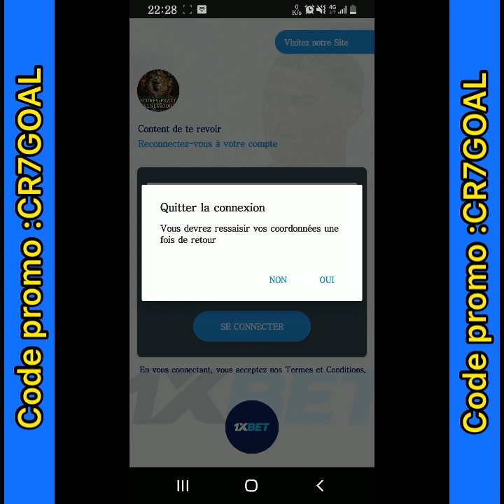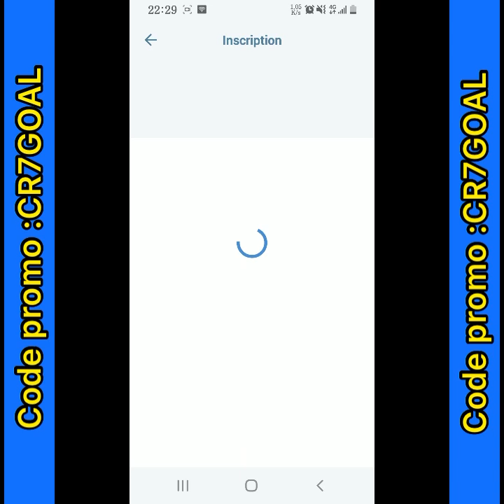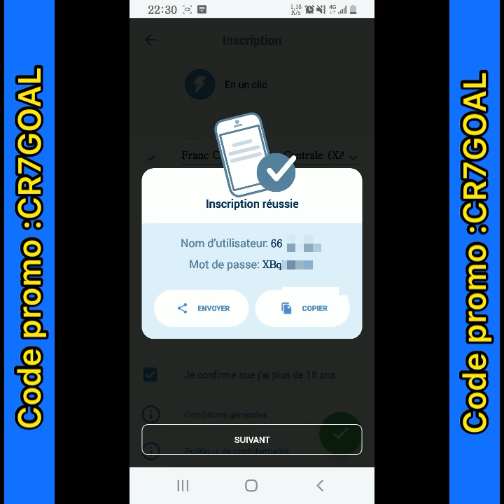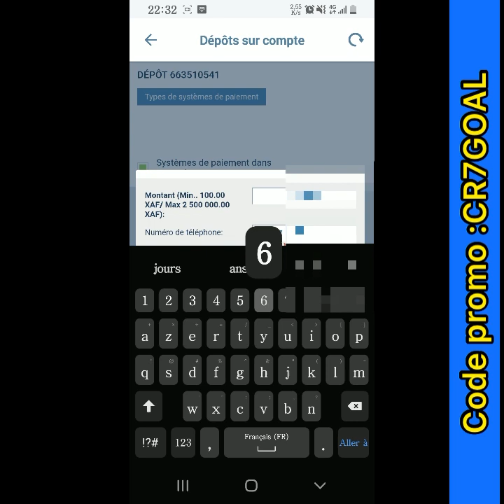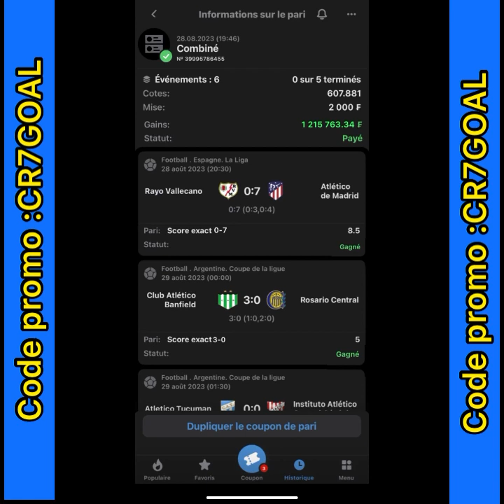SCORE EXACT 1XbET 💸 ( failles😱) une application qui génère les scores exacts gratuits💯💯1xbet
Score exact generator

Une superbe application qui permet de générer les scores exacts sur 1xbet gratuitement sur les matchs truqués

Voici le lien pour télécharger l’application

Le lien pour rejoindre mon canal télégramme et me conctater si tu a du mal avec ton compte

Le lien pour créer ton compte authentique 1xbet

Partager la vidéo au tour de vous